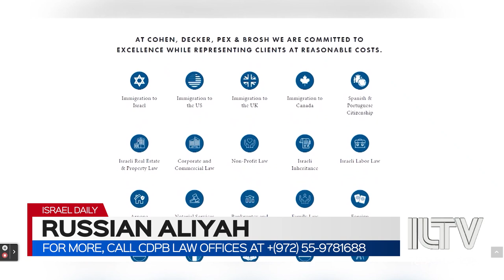Russian-national aliyah process varies based on country of birth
The process and qualifications of making aliyah can vary, depending on where you come from. Russian nationals’ status may differ based on whether they are seeking to relocate from the U.S. or from Russia.

Adv. Irena Rosenberg | Cohen, Decker, Pex & Brosh Law Offices

For more, call CDPB Law Offices at +(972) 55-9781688